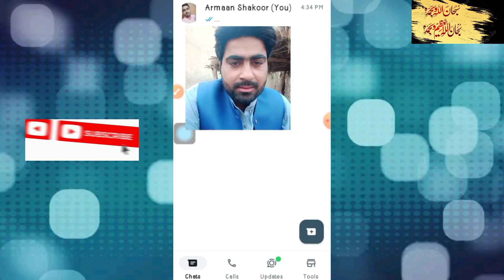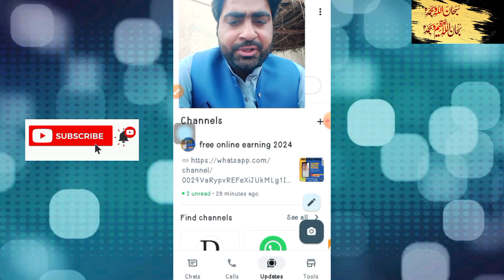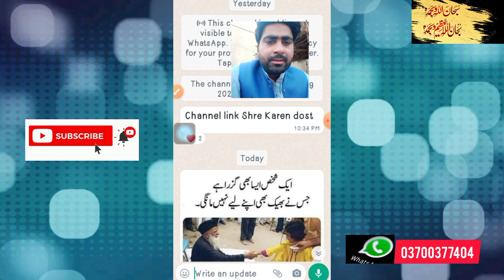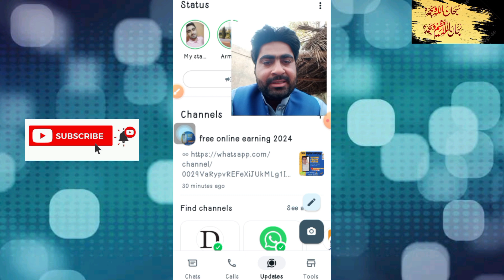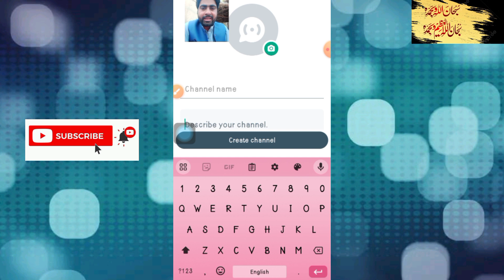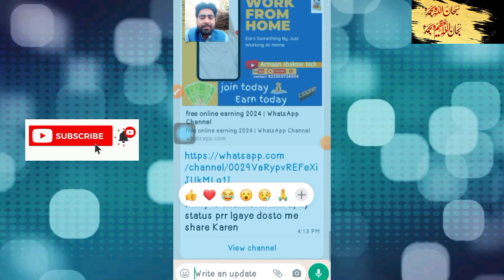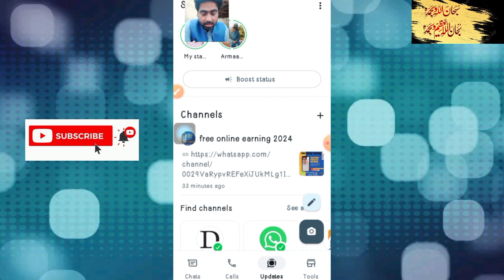How To Create Whatsapp Channel | Whatsapp Channels | Earn Money 2024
Assalam o Alaikum:
Ajj hamNy Sekha K Ham Kasie Whatsapp Channel Bana Sakty Hen Our kaise Earning Kar Sakty Hen.

Unban Whatsapp
how to Unbanned Whatsapp
Whatsapp unban
Create Whatsap Channel

🌷 Thanxxx For Watching My YouTube Channel 🌷